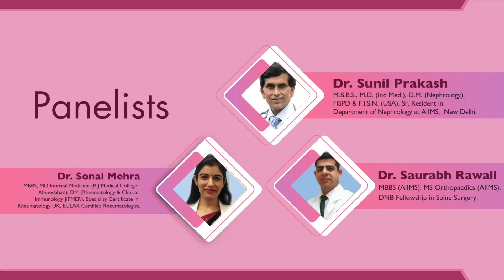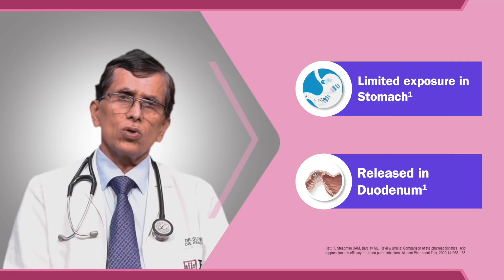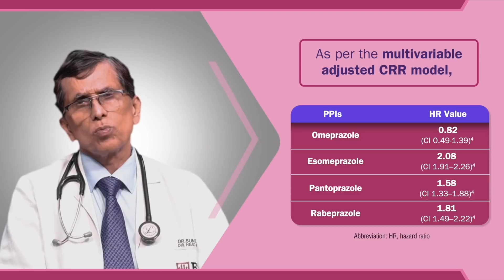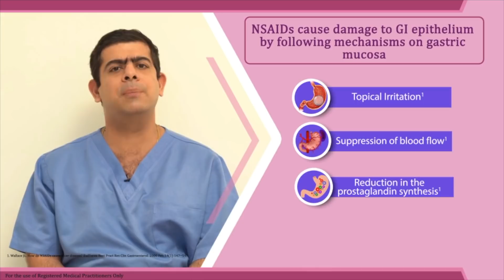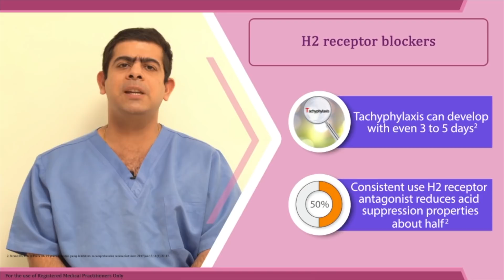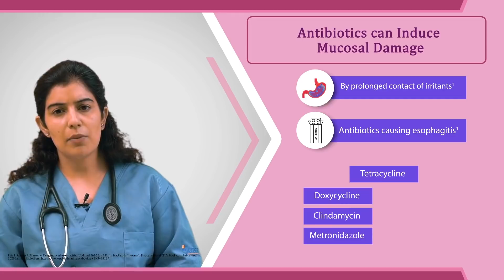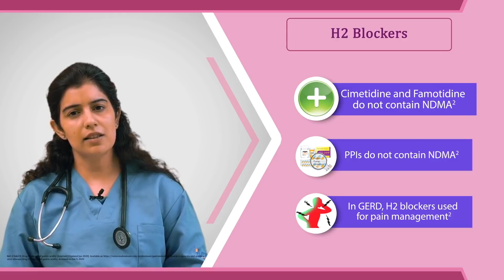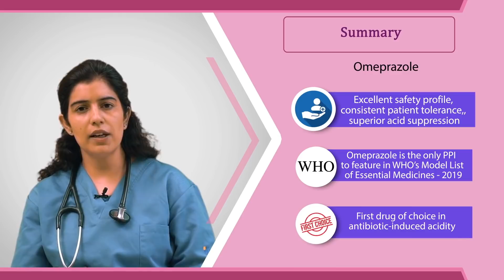Safety in Acidity - Dialogue with Experts